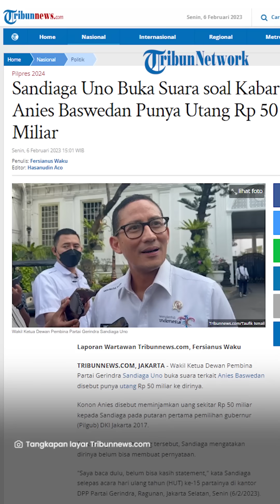Jawab soal Kabar Utang Rp 50 M Anies Baswedan kepada Sandiaga Uno: Saya Baca Dulu Berkasnya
TRIBUN-VIDEO.COM - Beberapa waktu lalu, santer kabar yang menyebutkan Anies Baswedan memiliki utang Rp 50 miliar kepada Wakil Ketua Dewan Pembina Partai Gerindra, Sandiaga Uno.

Uang ini dipinjam saat putaran pertama pemilihan Gubernur DKI Jakarta 2017.

Terkait kabar ini, Sandiaga pun buka suara.

Dikonfirmasi seusai menghadiri HUT ke-15 Partai Gerindra, Sandiaga Uno memberikan jawaban.

(Tribun-Video.com/Tribunnews.com)

Artikel ini telah tayang di Tribunnews.com dengan judul Sandiaga Uno Buka Suara soal Kabar Anies Baswedan Punya Utang Rp 50 Miliar,
Editor: Hasanudin Aco